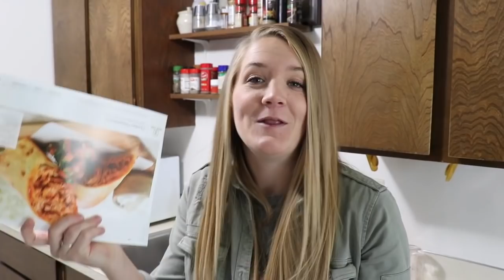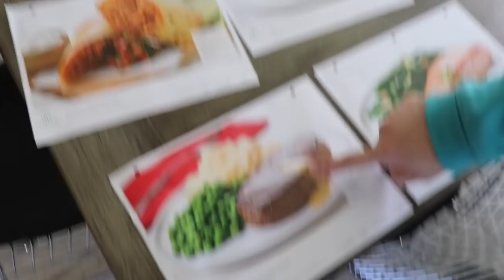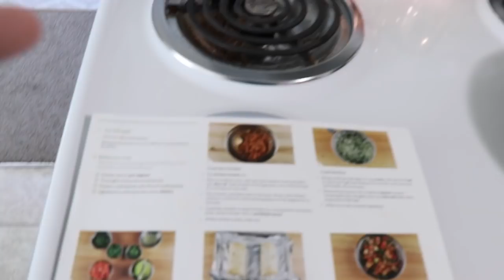My Honest Thoughts On A Meal Delivery Service.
CLICK HERE to receive $30 off your first Home Chef meal kit box using my code JAREDCASSIDY30

The Food Is SOOOO Good.

There are so many different meal delivery services out there like hello fresh, blue apron and home chef. We thought we would try one of them out and see what everyone is saying about meal delivery services. Here is my honest review on meal delivery services.

Secret Emoji:😜